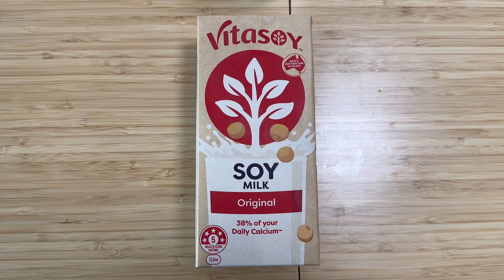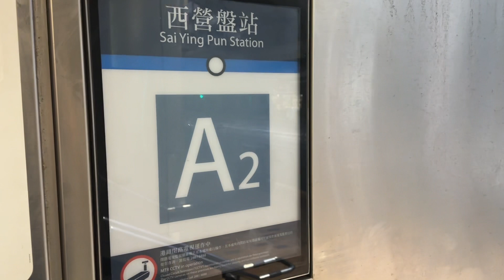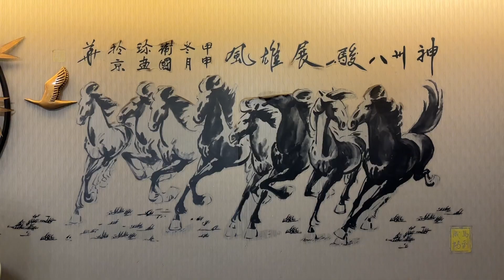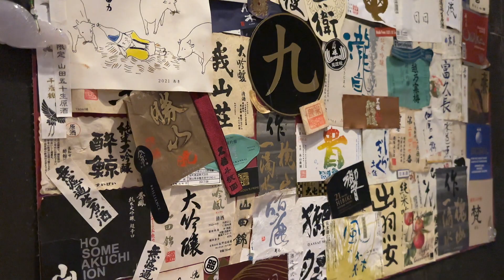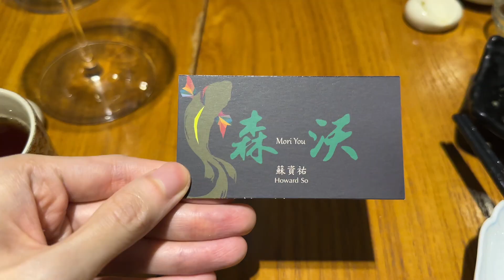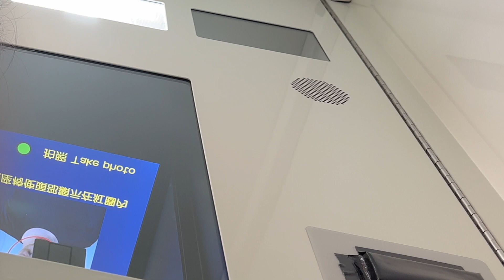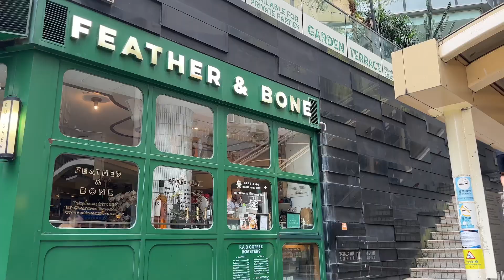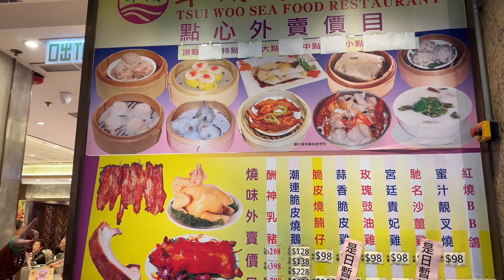同妈妈庆祝母亲节快乐,更新回乡证,香港日常日记Happy Mother’s Day celebrate, Renewal of mainland travel permit in Hong Kong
Tsui Woo Seafood Restaurant
G/F, 82-84 Sai Wan Ho Street, Sai Wan Ho

翠湖海鮮飯店
西灣河西灣河街82-84號地舖

Address:
Grand Millennium Plaza, 14 Floor, 181 Queen’s Road, Sheung Wan